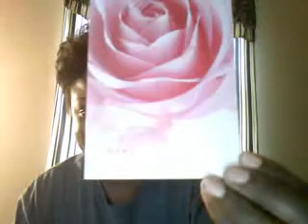Prize Haul/ Thank You!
This is the UD The Black Palette I won in Stilajunkie07's contest.